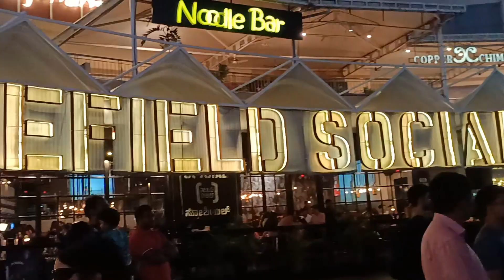𝐂𝐨𝐧𝐜𝐞𝐫𝐭𝐬!𝐏𝐡𝐨𝐞𝐧𝐢𝐱 𝐌𝐚𝐥𝐥|𝐁𝐚𝐧𝐠𝐚𝐥𝐨𝐫𝐞| 𝐖𝐡𝐢𝐭𝐞𝐟𝐢𝐞𝐥𝐝 𝐒𝐨𝐜𝐢𝐚𝐥|𝐖𝐞𝐞𝐤𝐞𝐧𝐝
Musician: Erik Vargas